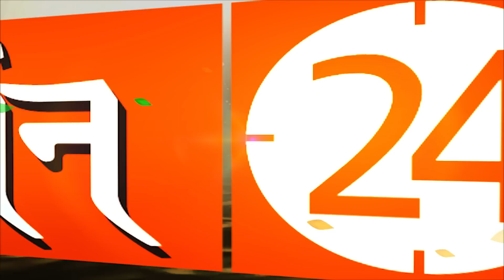तुला राशिवालों के संपूर्ण जीवन की समस्या का क्या है एक निदान ? | Pandit Suresh Pandey | Darshan24